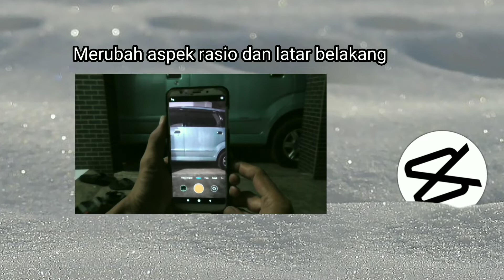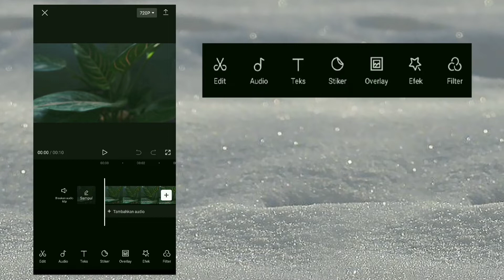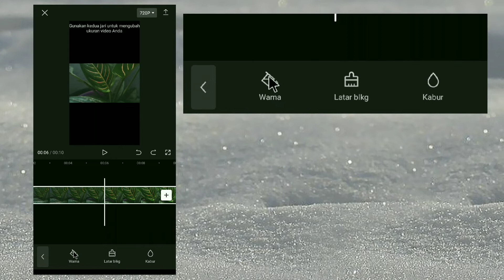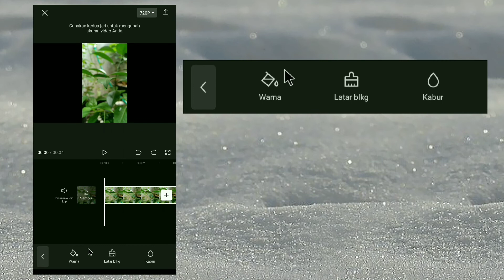Belajar editing CapCut part. 3 (aspek rasio dan kanvas)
Ini adalah video ketiga pembahasan belajar editing di Aplikasi capcut. Membahas tentang aspek rasio dan membuat kanvas pada klip yang di impor.

Merk HP ➡️ Xiaomi Redmi 5 plus
Editor video ➡️ CapCut